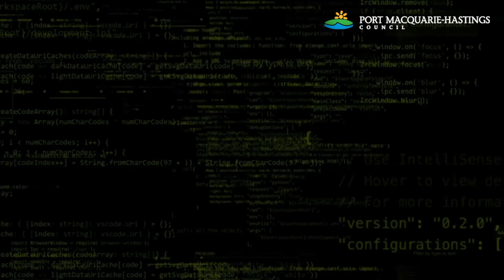FUTUREThink Trish Davis Ambassador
Trish Davis gets us revved up for the FUTUREThink Symposium